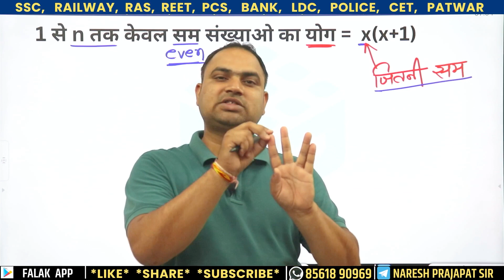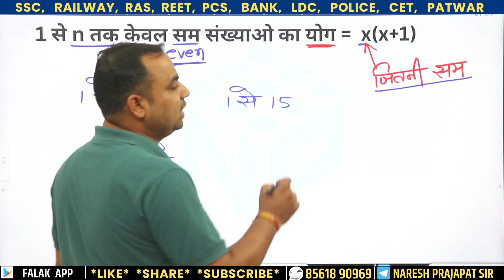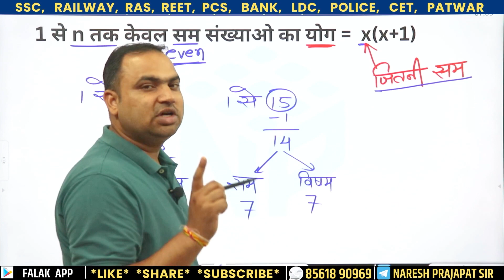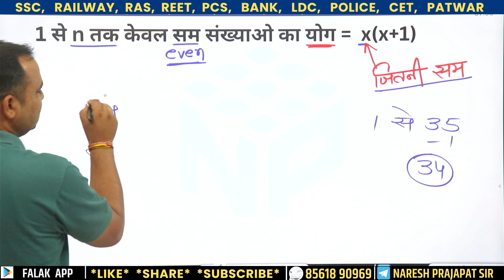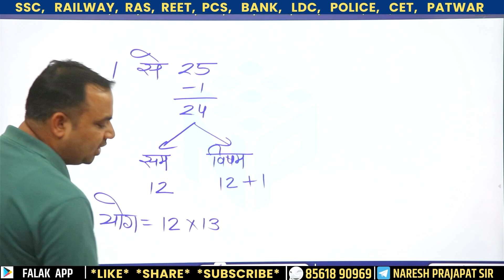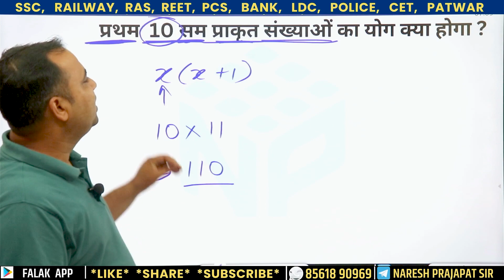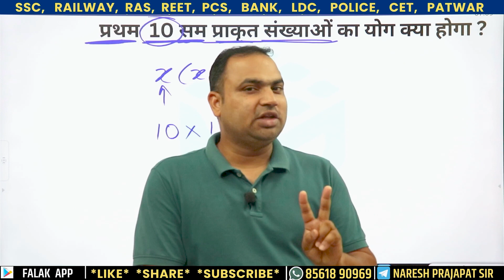Number System | सम संख्याओ का योग || REET | short tricks by Naresh sir | संख्याएँ | AI | CET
नरेश सर द्वारा रोजाना लाइव क्लास ली जा रही है
Hi
1 से n तक की संख्याओ का योग
Number System
 tricks
short tricks by Naresh sir
संख्याएँ

Dosto video ko Pura dekhe agar aapko video pasand aaye to aap Like & share Jarur kijiyega, apne dosto ke shath share bhi kare jisse sabke pas ek achhha video pahuch sake.
Aapki koi query ho to aap comment kare me uska jawab dene ki puri koshish karunga

Thank You Sooo Muchhh.